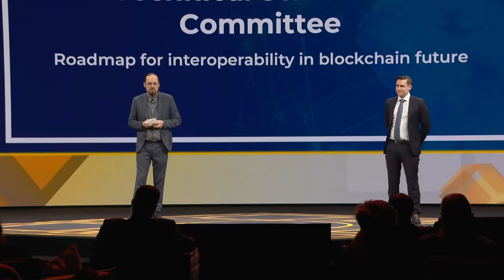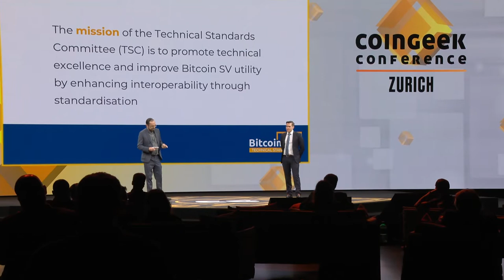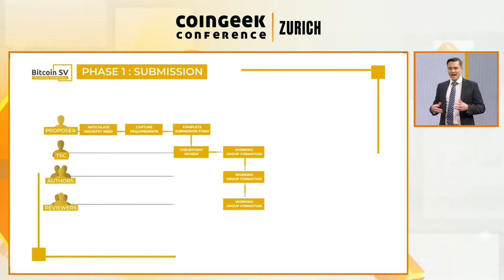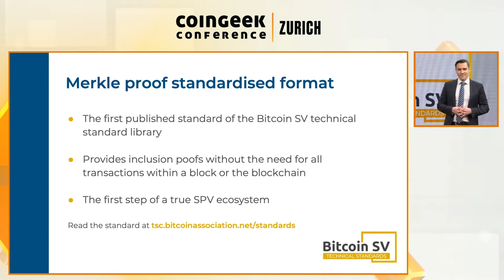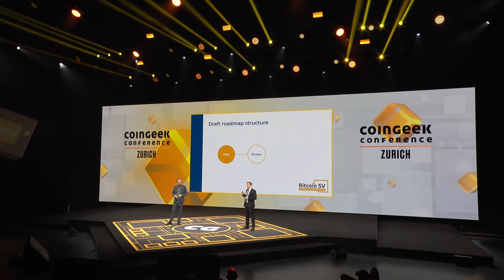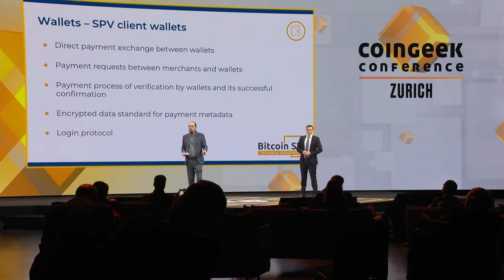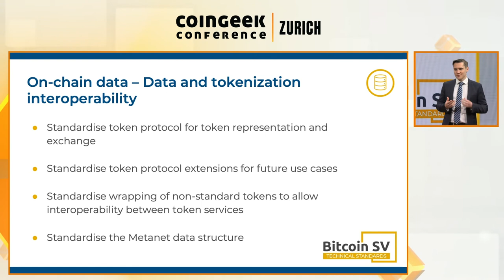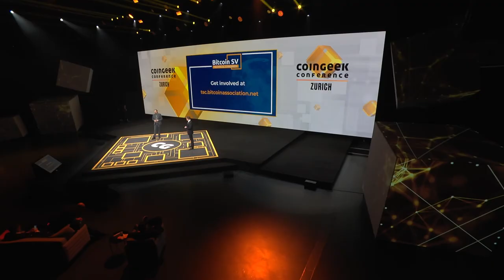CoinGeek Zurich | Bitcoin SV Technical Standards: Roadmap for an interoperable blockchain future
In this session at CoinGeek Zurich, Bitcoin SV Technical Standards Committee (TSC) chair Steve Shadders and founding member Alex Fauvel discuss the role of the TSC and the committee's roadmap for 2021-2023.